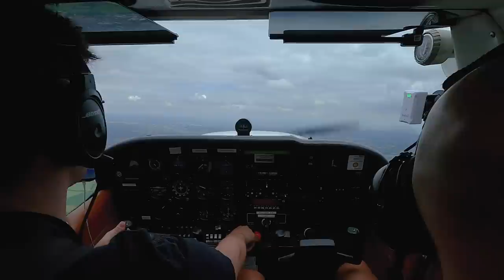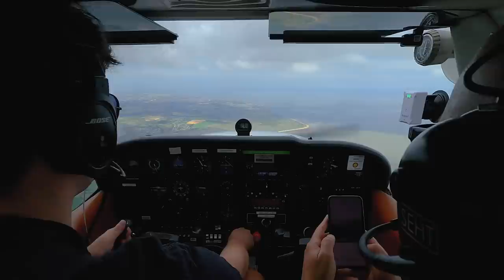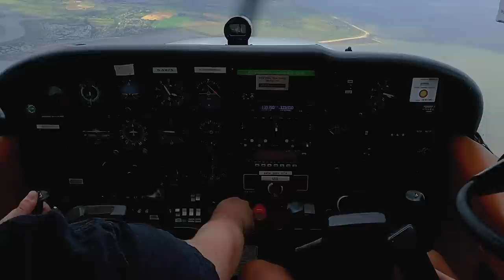Real in-flight emergency - Smoke in the cockpit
Pan-Pan - Mid air emergency - A newly qualified pilot's skills are tested to the limit when he faces an electrical fire at 3000 feet over Essex in England in a Cessna 172.  A Flying Reporter special report with actual video of the incident along with a debrief with the pilot and the Air Traffic Controller who coordinated his landing.

And supported by Vertigo Covers, Wright Vehicle Solutions and Redhill Aerodrome